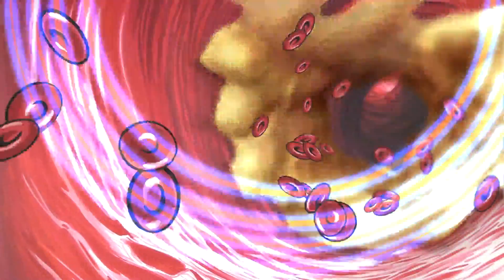Shockwave Therapy BeYoung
Shockwave Therapy.